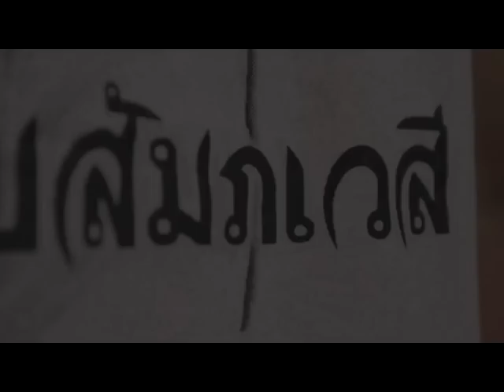รายการมือปราบสัมภเวสี ตอนที่ 99 " มองหน้าหาผี " | 13/08/58 | EP 2/3